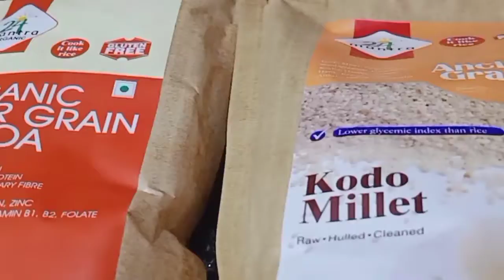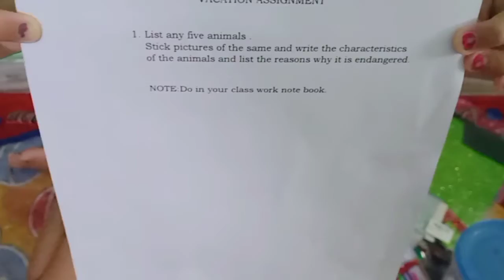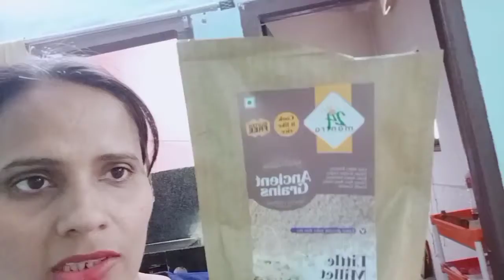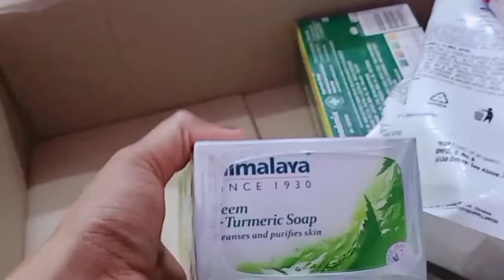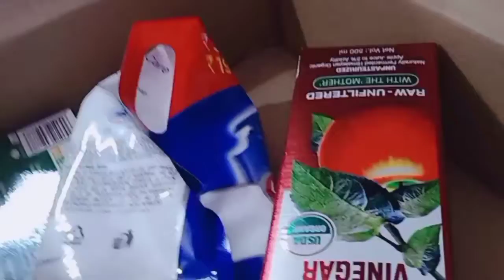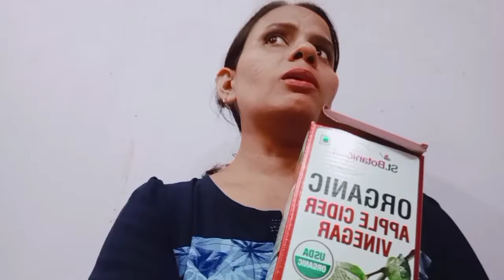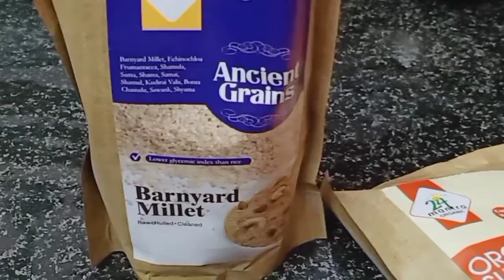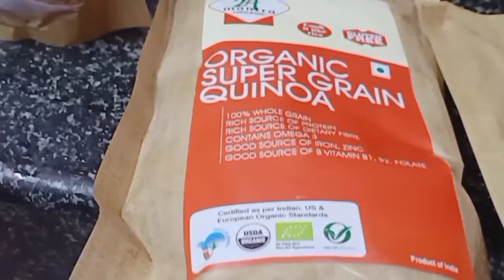Aaj maine Barnyard millet ki Khichdi banayi/ Sanwa millet/ daily vlogging/ vlog/ todays vlog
Aaj maine Barnyard millet ki khichdi banayi, hindi mai ise Sanwa millet kahte hai, aaj ke vlog mai maine bohat kuch kiya hai.

I upload engaging videos for the relevant audience on how to move to Canada.

In my channel you can see me doing different things like Vlogging, day to day life, creative things, health tips & beauty tips.